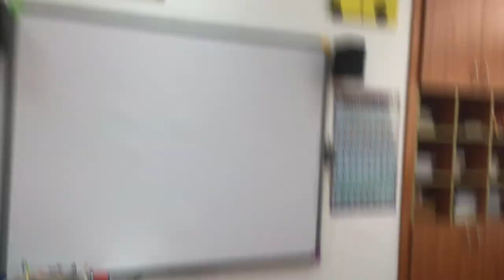I came back to class.